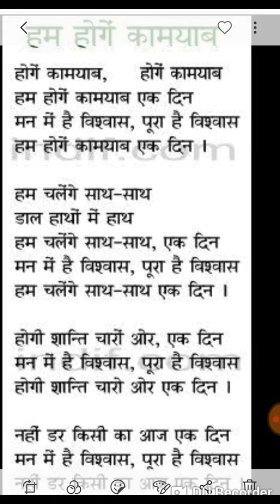सरकारी स्कूल के बच्चे, हम होंगे कामयाब ,प्रार्थना || ham honge kamyab ek din /.hrsv education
About This Video-: Dosto is Video me maine Apko youtube channel ke madhyam se School Activity, Students Motivational videos, Inspirational videos,Deshbhakti ,Songs, Social ,Moral aur Educational Tips Dene ki puri koshish ki Hai.Ummed hai Apko ye video Pasand Ayega.
Yadi koi apka Suggestion ho to hame comment box me jaroor dene ki kripa karen.

hrsveducation
motivationhrsveducation